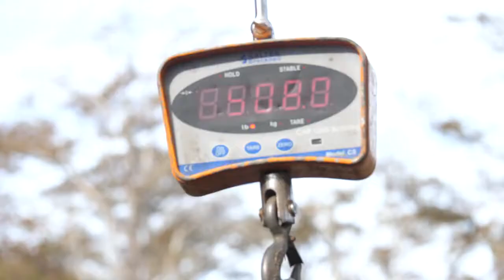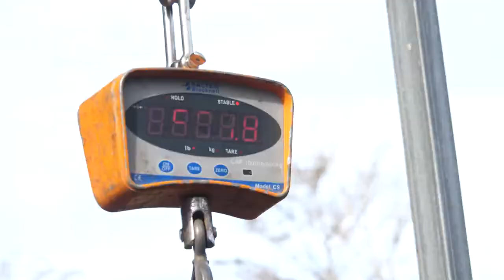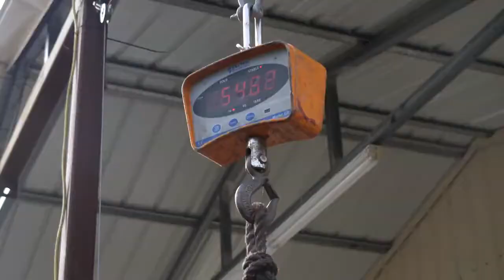Dare to Hyde - Double Lung TV - 2019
Show host, Paul Cater, heads to North Carolina to hunt giant black bear with Teresa Russell at Dare to Hyde.